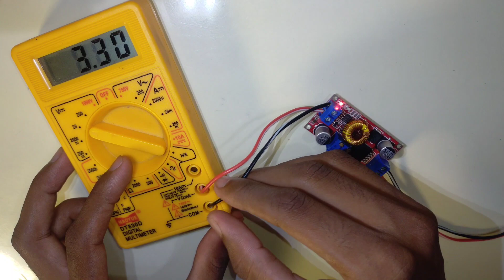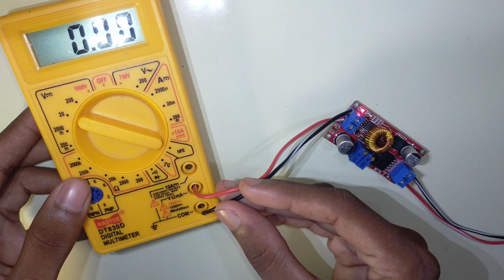XL4015 Buck Converter 5A | Step down module | Lithium battery charger